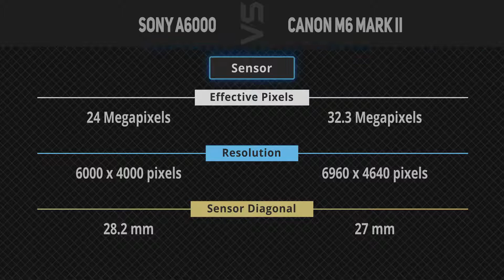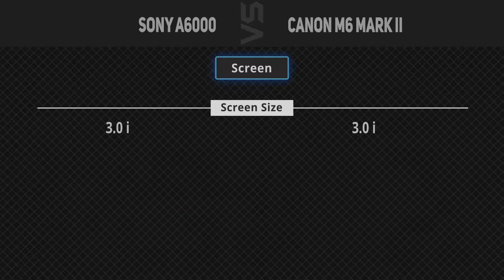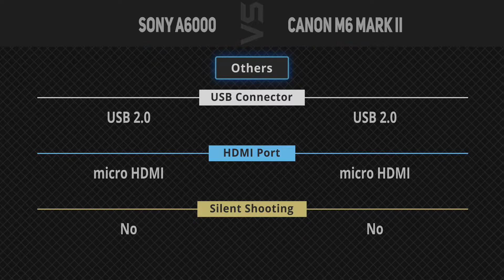Sony A6000 vs Canon M6 Mark II [Camera Battle]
It's a quick battle of specs comparison between Sony A6000 and Canon M6 Mark II.
1. Sony A6000
2. Canon M6 Mark II
►Canada Links◄
1. Sony A6000
2. Canon M6 Mark II
►UK Links◄
1. Sony A6000
2. Canon M6 Mark II